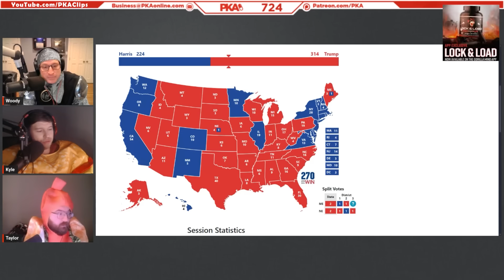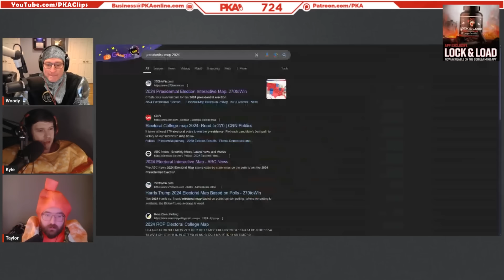Who Will Win the 2024 Presidential Election?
Who Will Win the 2024 Presidential Election? Trump or Kamala | PKA & OpTic Hecz Podcast Clips

• Clips from PKA 724 W/ OpTic Hecz: Halloween Edition